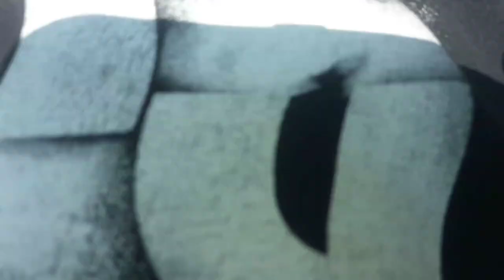The beginning of the Sewer Rat gang